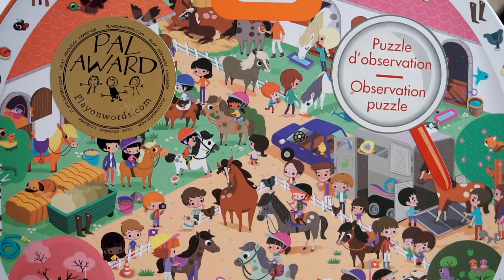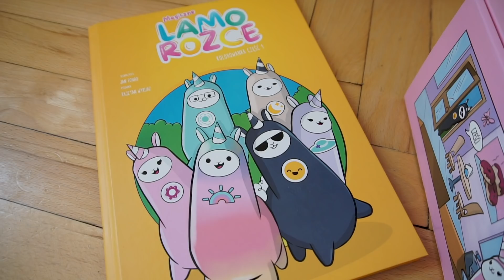JAK POMÓC ŚWIĘTEMU, CZYLI PREZENTOWNIK | 10MINUTSPOKOJU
Hej, zapraszam na nasz tegoroczny prezentownik!

Cześć,

Mam nadzieję, że znajdziecie w nim coś dla siebie a w sumie to dla swoich pociech. Najpierw pojawią się prezenty dla dziecka rocznego z hakiem w wieku Romana, później zobaczymy co się może przydać 4, 5 latkowi i na koniec 7latki;) I oczywiście zostawiam Wam listę z linkami.

1. Warsztat Brico

2. Pchacz Pies

3. Domek Dumel

4. Samochód V-tech

5. Piłki Rubbabu

6. Gryzaki Oli&Carol

7. Układanka Janod

8. Puzzle Mudpuppy

9. Sukienka Elzy

10. Garaż Janod

11. Psi Patrol

12. Puzzle z konikami

13. Cymbałki Skip - Hop

14. Stajnia Playmobil

15. Num Noms

16. Gra UNO

17. Chińczyk koniki

18. Gra w kreta

19. Lamorożce

Pozdrawiam
Justyna - 10minutspokoju

Mój sprzęt
1. Aparat Sony Alfa 6300
2. Mikrofon Sony XYST1M
3. Gimbal
4. Mikrofon pojemnościowy